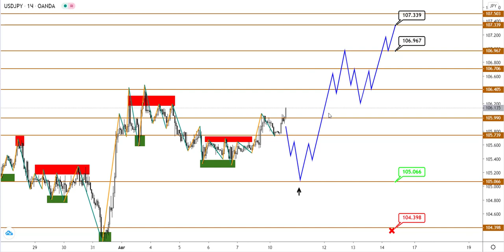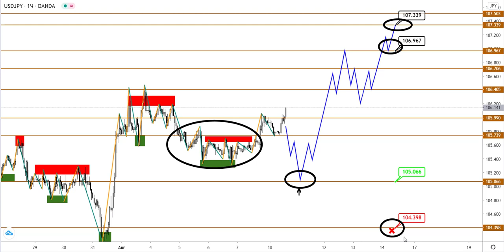Технический анализ EURUSD, GBPUSD, USDJPY от (10.08.2020)